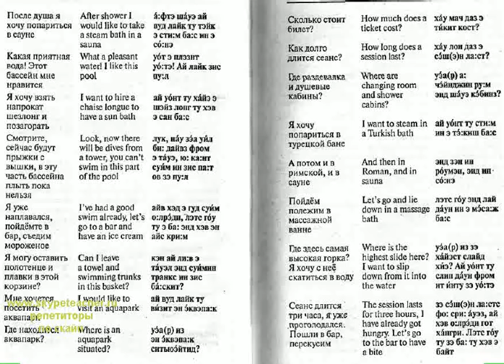Разговорник английский видеоурок 34